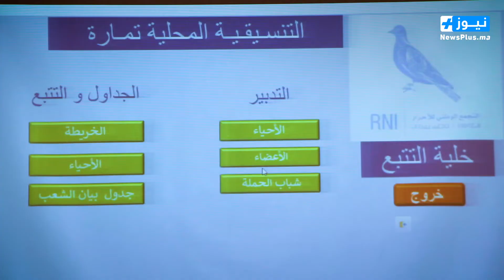أحرار تمارة يسارعون الزمن بخلوة سياسية تمهيدا للإستحقاقات الإنتخابية القادمة